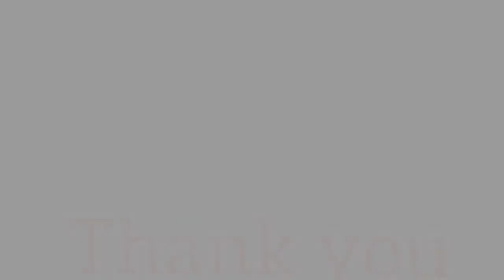Science Experiment: Battery Operated Fan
* Required materials:
1) Fan
2) Battery connecter
3) Wire
4) Switch
5) Motor
6) 9V Battery

* Processing:
1) connect the connecter to the Battery
2) switch to the positive terminal of the battery
3) connect the negative terminal to the motor
4) connect the motor to the fan
5) connect the wires to the switch
6) connect the wire to the fan
7) then power on the switch

BATTERY OPERATED FAN IS READY.